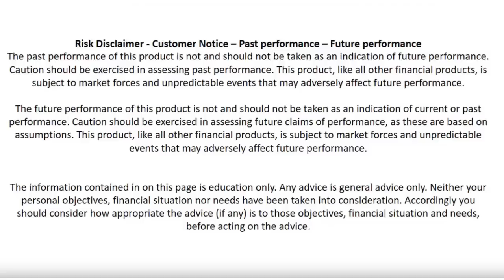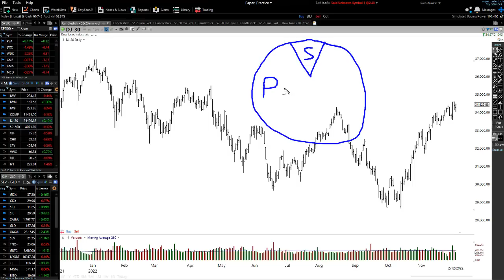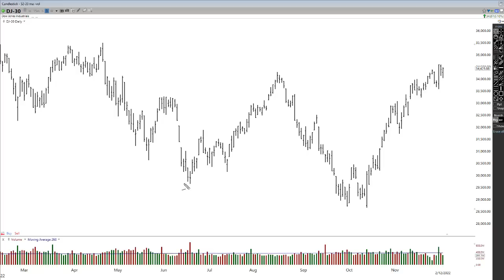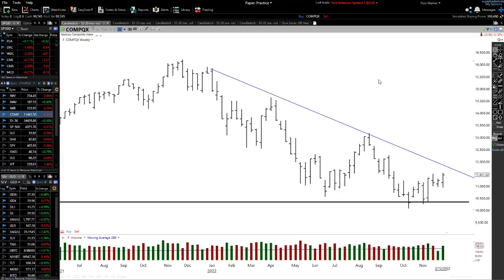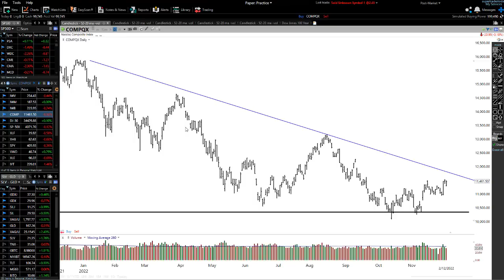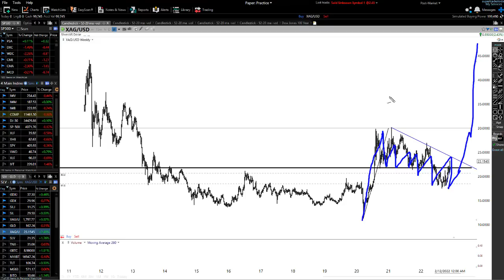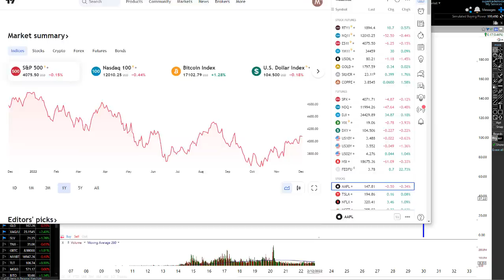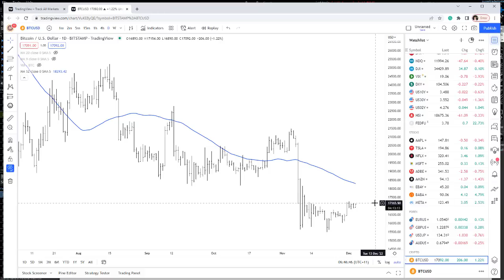The Big Short Trade For 2023 | One Market Major Bottom and BIG MOVE SLING SHOT MOVE TO COMING